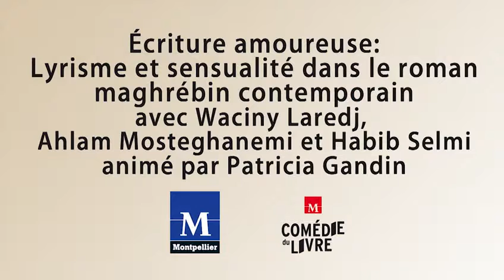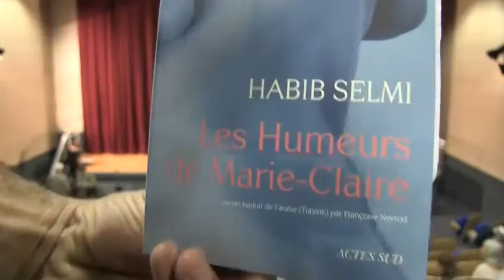Écritures amoureuses Comédie du livre 2013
كتابة الحب بين الحسية والغنائية في الرواية التي نشطها الروائي واسيني الأعرج  برفقة الروائية  أحلام مستغانمي والكاتب التونسي الحبيب سألميفي تظهارة كوميديا الكتب بمدينة مونبولييه الفرنسية يوم 9 جوان 2013 .